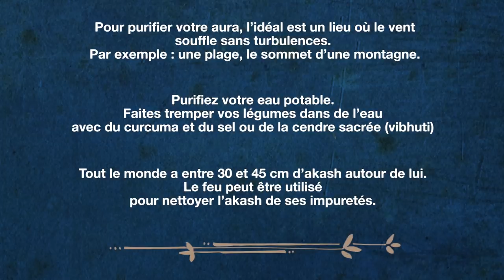Détox : 3 façons naturelles de se purifier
Sadhguru décrit 3 façons d’utiliser l’eau, le vent et le feu pour nettoyer votre système et purifier votre eau et vos aliments.
00:33 #1 Nettoyez votre aura au vent
02:21#2 Utilisez de l’eau purifiée pour préparer vos légumes
06:33 #3 Nettoyez votre dimension éthérique avec du feu